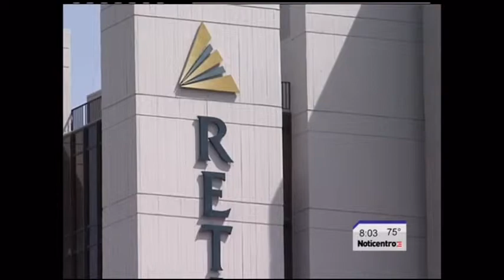Retiro-NOTICENTRO AL AMANECER PT6-2013-04-05-0